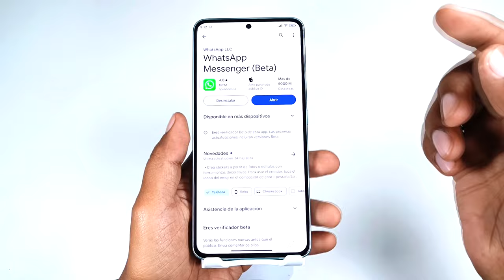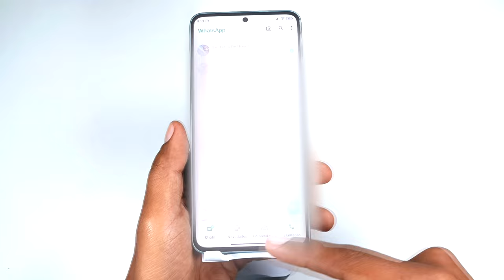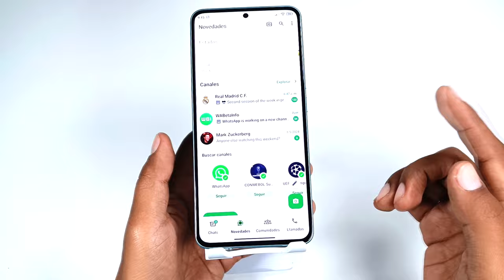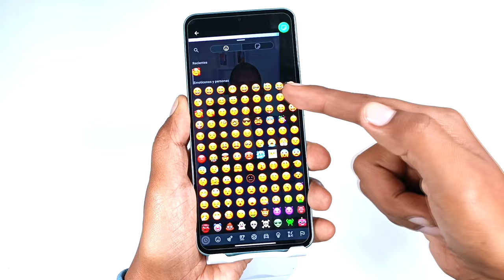Más NOVEDADES para WhatsApp - Las Tienes?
Te traigo más novedades que tiene Whatsapp, recuerda que estas funciones son exclusivas para los Beta Tester y que pronto llegarán a tu dispositivo, sin embargo si quieres ser un Beta tester en cualquier momento del 2024 aquí abajo te dejo un video 100% Funcional donde puedes tener estas novedadesde WhatsApp antes que los demás.